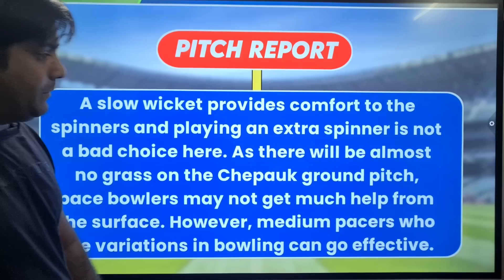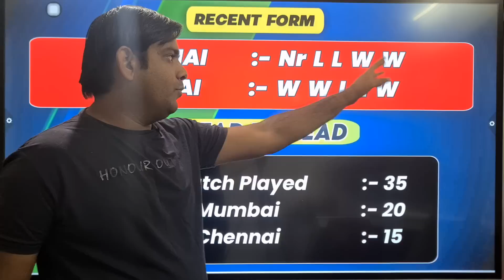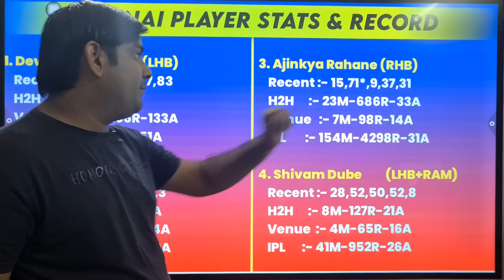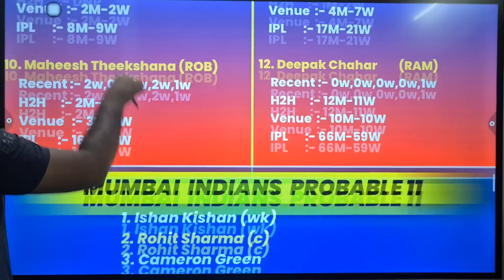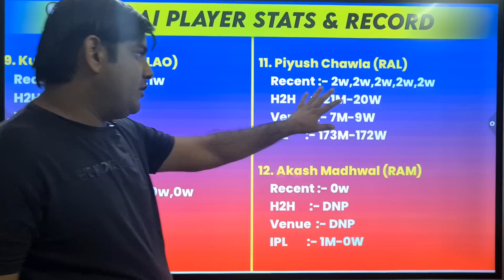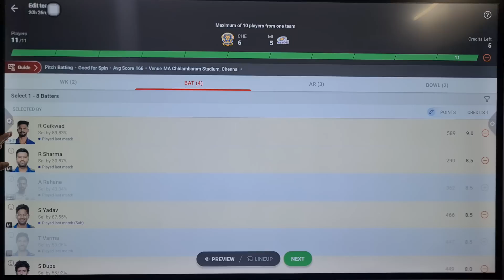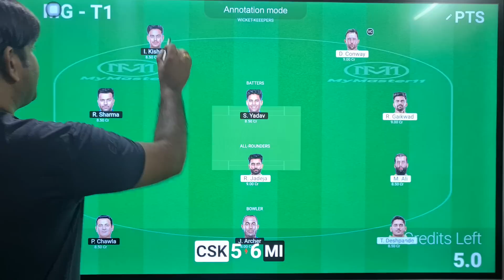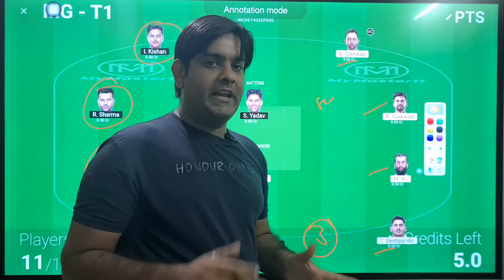chennai super kings vs mumbai indians ipl t20 match preview, csk vs mi dream11 team, che vs mi ,